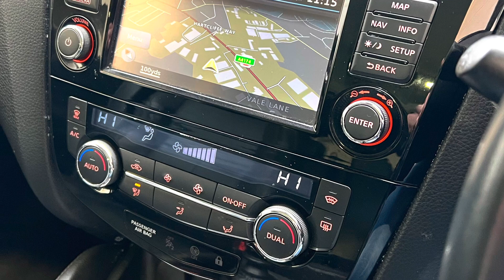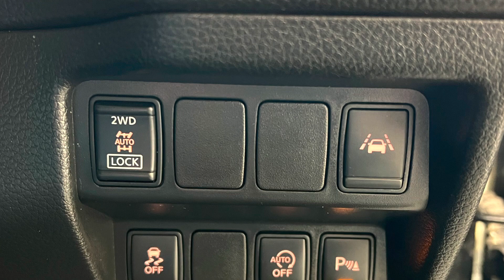Nissan Qashqai 1.6dCi Tekna OE15HBH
Nissan Qashqai 1.6dCi Tekna Euro 6 finished in grey with full black leather. Great spec includes, privacy glass, 360 reversing camera, satellite navigation, heated front seats, glass panoramic sunroof, Bluetooth phone and audio connection, cruise control and much more.